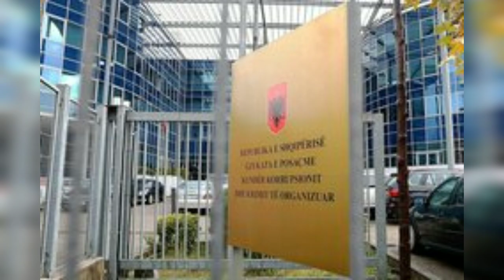‘Yuri Kim e ka gabim’, analisti i njohur su*mon ambasadoren amerikane